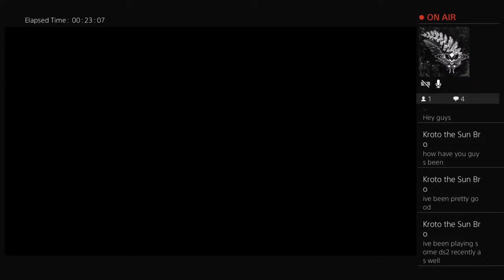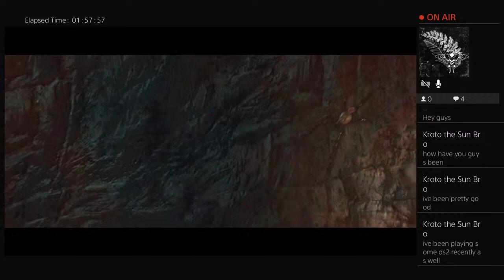Dark Souls 2: dumb bow build and friend part ???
ya like stupid crap? me too. only I post stupid crap. hope ya like it! useless videos are up at the top with no playlist, and music playlists at the bottom. I mostly just use the playlists for myself, but feel free!